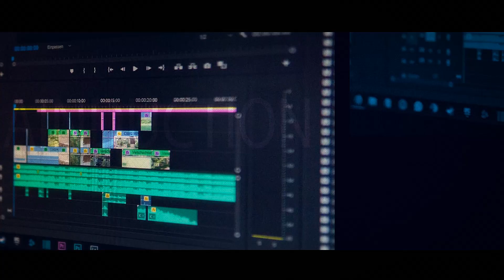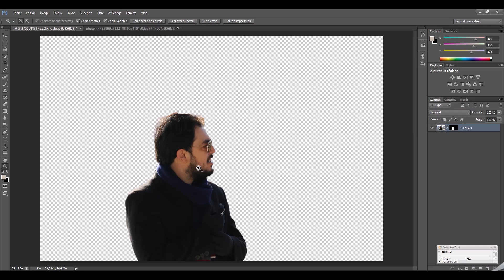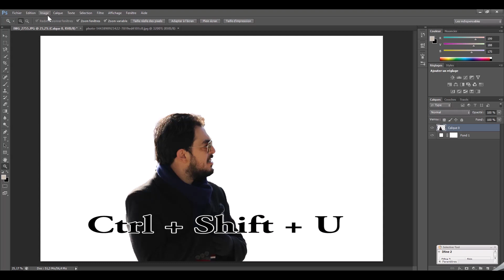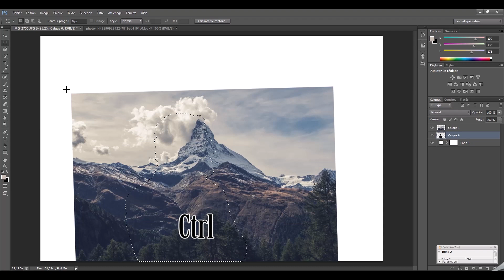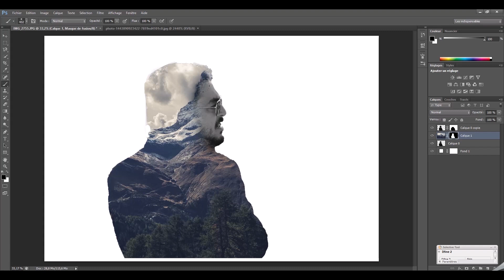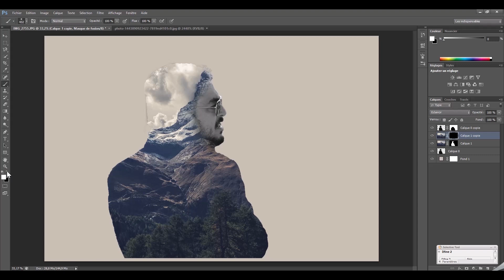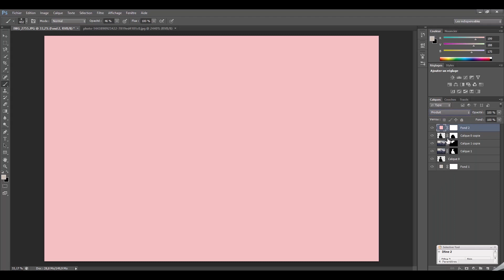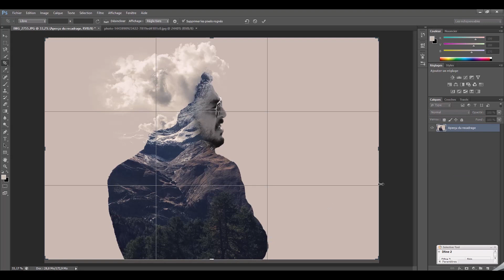Photoshop tutorial double exposure effect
Dans ce tutoriel , nous verrons comment créer un magnifique effet de double exposition en utilisant deux images différentes et en les mélangeant dans Adobe Photoshop.
l'idée principale de ce didacticiel est de savoir comment fusionner rapidement des images à l'aide de modes de fusion et de masques de calque, pour obtenir des résultats impressionnants.
Apprenez à créer un effet de double exposition dans Adobe Photoshop.
L'art subtil de fusionner deux photos en une seule.